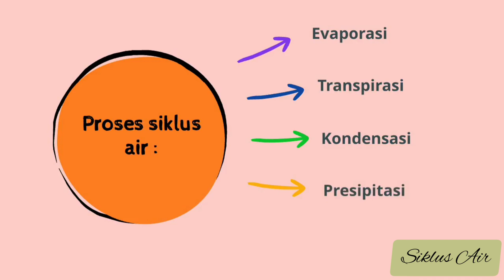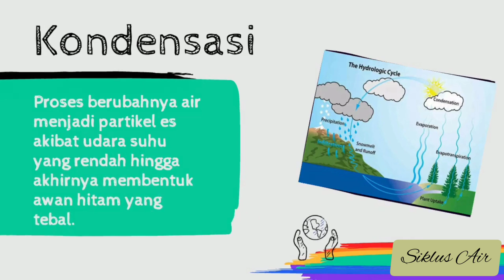Simulasi Pembelajaran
Nama : Agisti Rokhmah
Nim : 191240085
KD : 3.8 Menganalisis siklus air dan
dampaknya pada peristiwa di bumi
serta kelangsungan mahluk hidup.
Kelas : 5